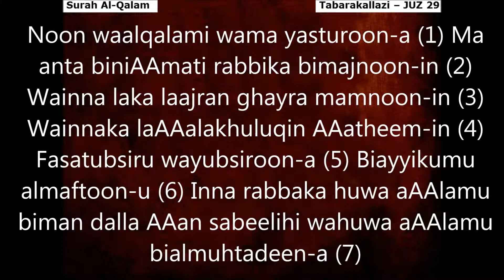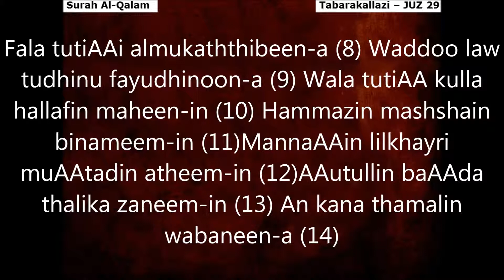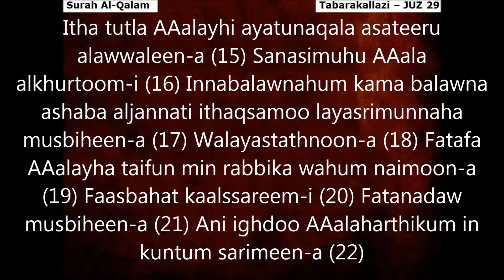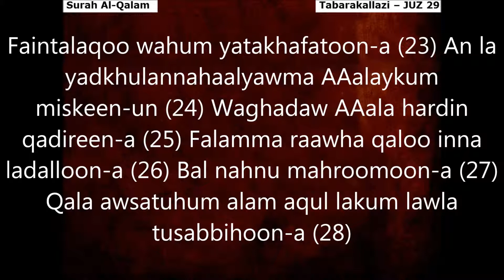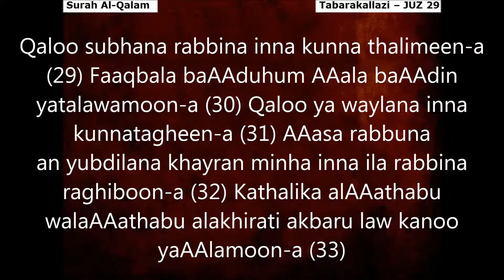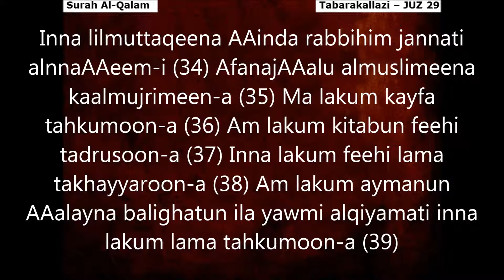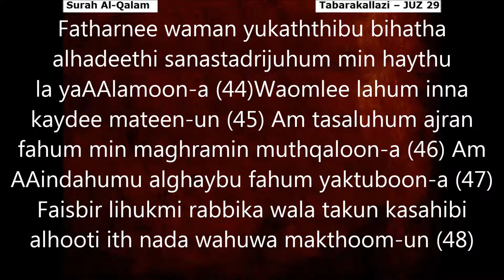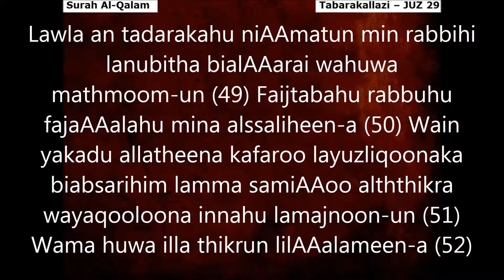Ch68 Surat al Qalam Transliteration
Quran Transliteration, Surah Al-Qalam Complete, JUZ 29,
Credits: Recitation by Ahmad Al Ajmi.